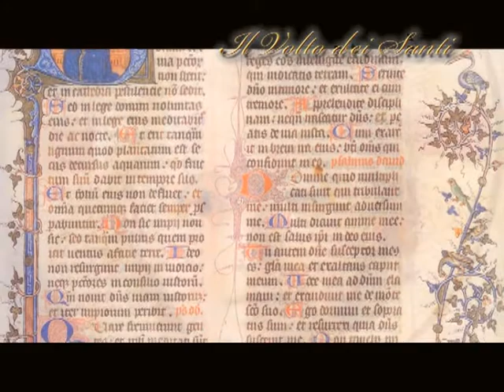Il Santo del giorno - 23 Giugno : S. Giuseppe Cafasso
23 Giugno : S. Giuseppe Cafasso